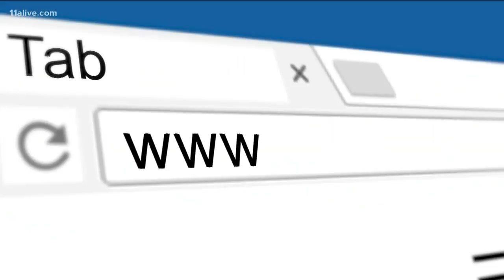How to help Alabama tornado victims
Here are some of the ways you can give back.